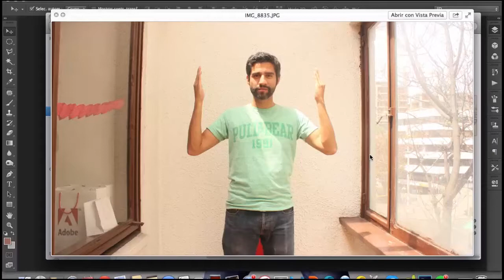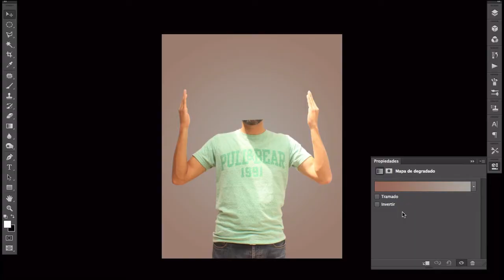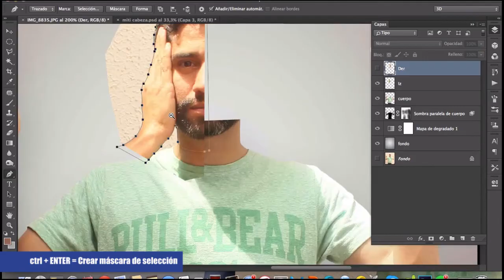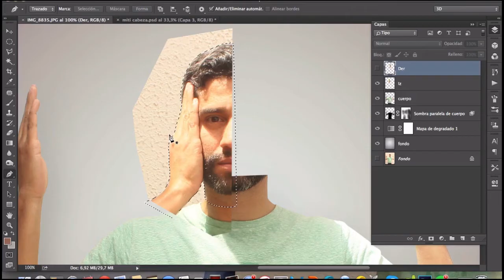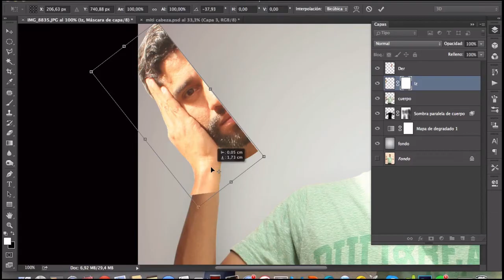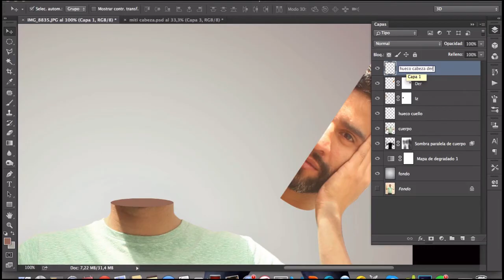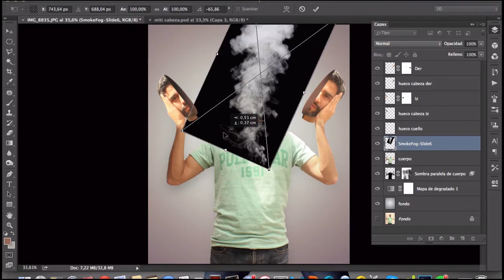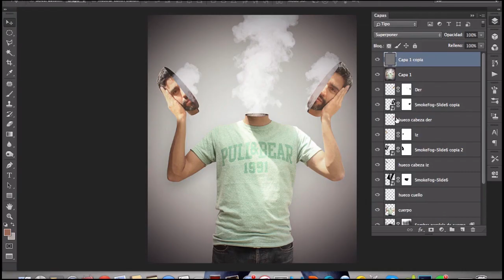Photoshop CC Tutorial #5 - Efecto "Paciencia Nivel: 0" | Español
Moachos de mi corazón, los invito a ver mi nuevo tutorial: RECARGANDO BATERÍAS en AdobePhotoshop

Aprende FÁCIL y en pocos pasos, cómo hacer en Photoshop CC para que salga humo de tu cabeza.

Si tienes dudas, ¡NO DUDES! Escribe tu pregunta en la barra de comentarios y yo te la responderé lo mas pronto posible.